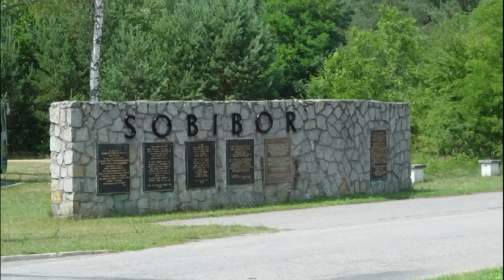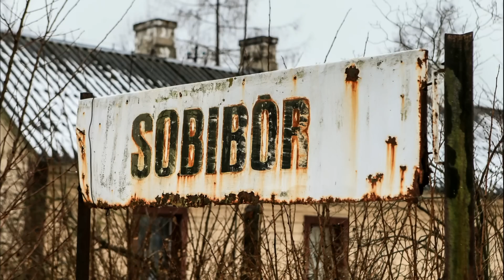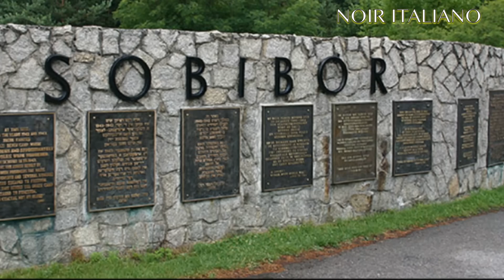La grande fuga da SOBIBOR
Il 14 ottobre 1943 la rivolta di Sobibór. 11 ufficiali delle SS vennero uccisi ma la scoperta del cadavere del sergente Rudolf Beckmann mise in allerta i guardiani del campo che iniziarono a massacrare i primi detenuti che tentavano la fuga attraverso il campo minato in direzione del bosco. Alcuni di questi prigionieri morirono saltando per aria sulle mine ma in questo modo riuscirono ad aprire la strada agli altri che li seguivano.

Dei circa 600 detenuti in fuga circa la metà riuscirono a evadere ma di questi 70 furono uccisi mentre fuggivano. Dei sopravvissuti circa 170 furono nuovamente catturati dalle SS nei dintorni del lager e uccisi nei giorni seguenti assieme ad altri prigionieri che non avevano partecipato all'evasione.